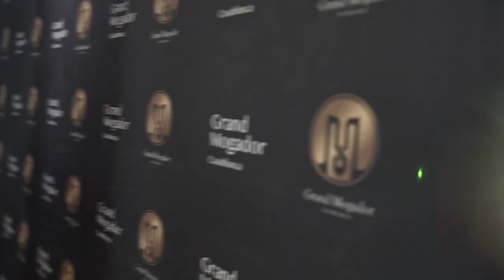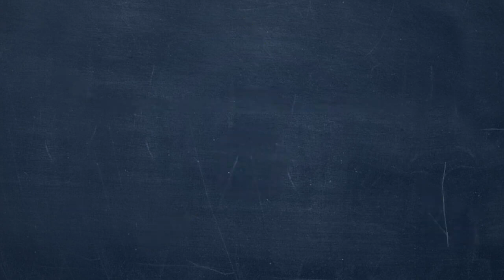Panacotta à la fraise et basilic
bonnez-vous à la chaîne officielle YNNA Holdings : shorturl.at/chqCL